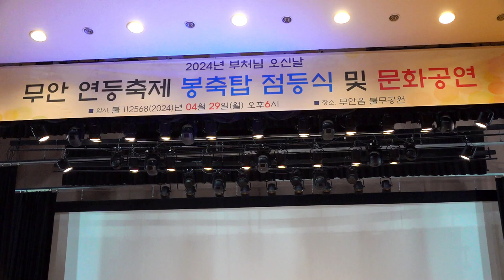민요가수 최수례 외 3명/삼월 삼짇날 새타령/3부 축하공연/공연섭외☎010.2631.2368/무안 연등축제 봉축탑 점등식/영상김감독